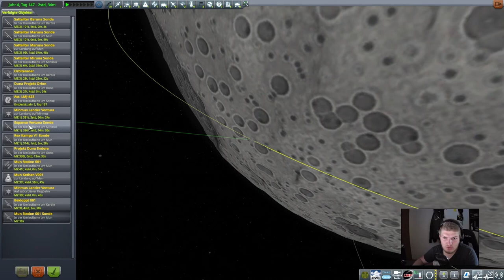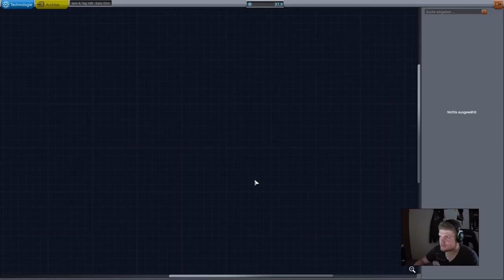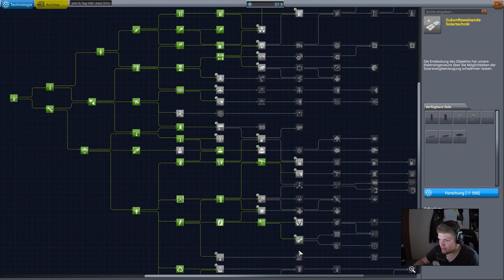Verstrahlte Crew // #060 // Kerbal Space Program